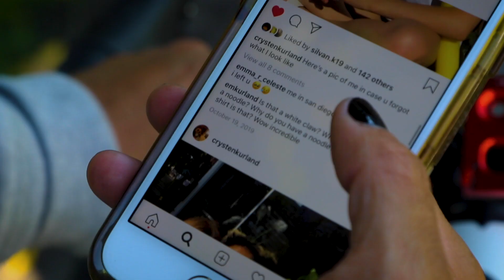PILAPIL - TYFCML FT. KVSPER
One of our favorite music vids we shot last year. It’s the season of love, we all about it. Enjoy & remember to thank her for completing your life 🖤

Written by Pilapil
Performed by Pilapil & Kvsper
Directed & Edited by LexScope
Produced by Phantom
Recorded at Keezy Baby Studios
Mix/Mastered By Qreepz

Follow LexScope